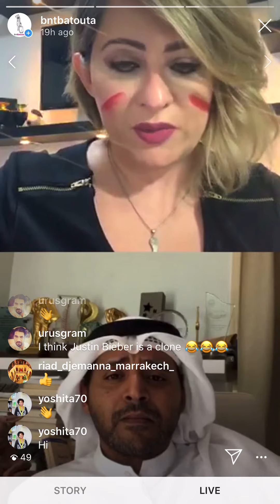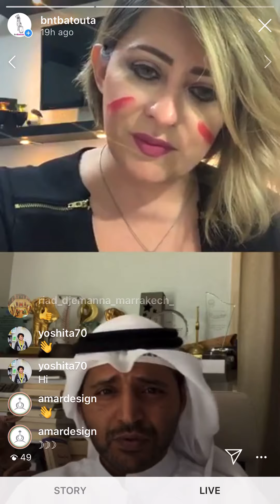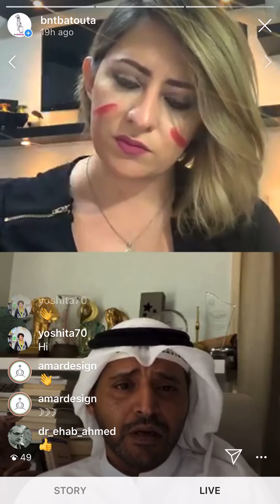Part 4. BntBatouta with Bader Al MANSOUR from Kuwait لقاء بنت بطوطة مع بدرالمنصور من الكويت